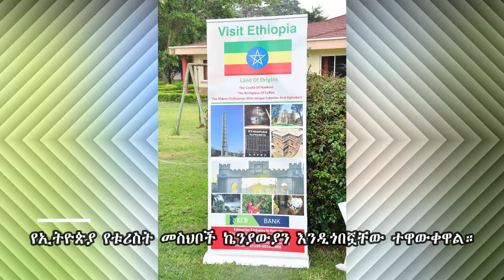የመጀመሪያው የኢትዮጵያ እና ኬንያ የንግድ እና ኢንቨስትመንት አውደ ርዕይ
የመጀመሪያው የኢትዮጵያ እና ኬንያ የንግድ እና ኢንቨስትመንት አውደ ርዕይ ሰኔ 20 ቀን 2011 ዓ.ም. ተካሂዷል።